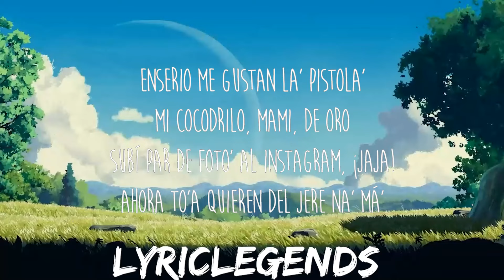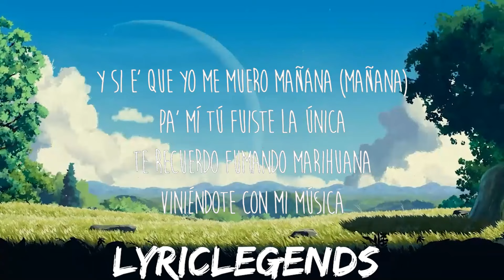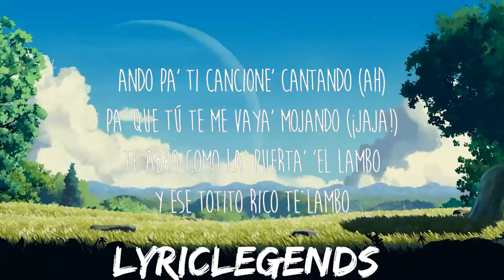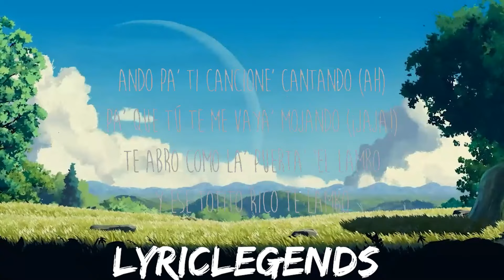Jere Klein - Ando (Letra/Lyrics) | 25mins of Best Vibe Music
Get/Descargar Jere Klein - Ando (Letra/Lyrics):

✖️ Jere Klein

Letra/Lyrics: Jere Klein - Ando

[Intro]
Gi-Gi-Gitto, ¿dónde estás?

[Interludio]
¡Jaja!
Ah (El Murcielago mami)
Brr

[Puente]
[Outro]
Ando

Tags;
Ando Letra
Jere Klein Ando
Ando Jere Klein
Ando